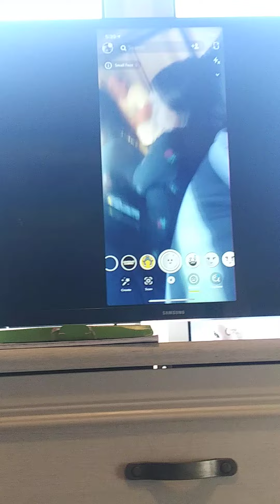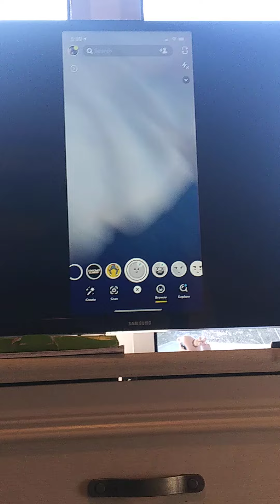Fun with Audrey And Nana